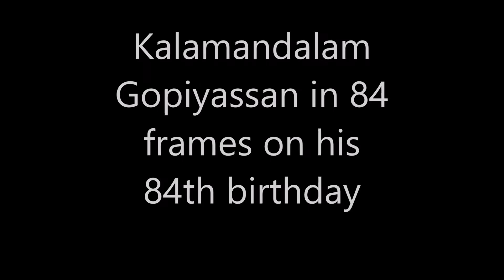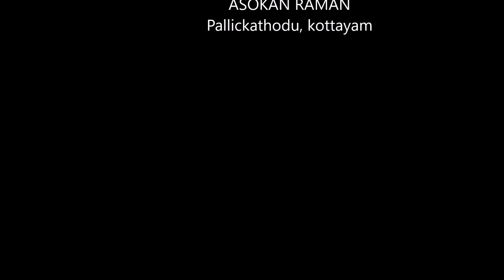Kalamandalam Gopiyassan.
.. പത്മശ്രീ കലാമണ്ഡലം ഗോപിയാശാന് ഇന്ന് ശതാഭിഷേകം. 84 വർഷങ്ങൾ.. കർണ്ണശപഥം കളിയിലെ 84frame കൾ കോർത്തിണക്കി ആശാന് എൻ്റെ ആദരവ് അർപ്പിക്കുന്നു... ഒരിക്കലും ഒരു പടമെടുപ്പുകാരനായി ആശാൻ്റെ മുമ്പിൽ ഇരുന്നിട്ടില്ല... ഒരാസ്വാദകനായി തന്നെയാണ് ഇരുന്നത്... ആശാൻ്റെ കാലിൽ തൊട്ട് കുറച്ച് പടം എടുക്കും എന്ന് പറയും. തലയാട്ടും. ‘വീട്ടിൽ കാശുണ്ടെങ്കിൽ ധാരാളം പടങ്ങൾ എടുത്തോ അല്ലെങ്കിൽ കഥയറിഞ്ഞ് ചിലതുമാത്രം എടുത്തോ’ എന്നൊരുപദേശം ആശാൻ എനിയ്ക്കു പണ്ടെ തന്നിട്ടുണ്ട്. രണ്ടാമത്തെയാണ് ഞാൻ സ്വീകരിച്ചത്... ലെൻസിൽ കൂടി ആശാൻ്റെ മുഖാഭിനയം കാണുമ്പോൾ കോരിത്തരിച്ചു പോകാറുണ്ട്... കർണ്ണശപഥം കളിയുടെ അവസാന ഭാഗങ്ങൾ പകർത്താനാകാതെ കണ്ണുനിറഞ്ഞ അവസരങ്ങൾ അനേകം. ധാരാളം സ്നേഹം ആശാൻ തന്നിട്ടുണ്ട്. ആശാന് ജന്മദിനാശംസകൾ. 2013 ൽ ചിത്രീകരിച്ചത്...